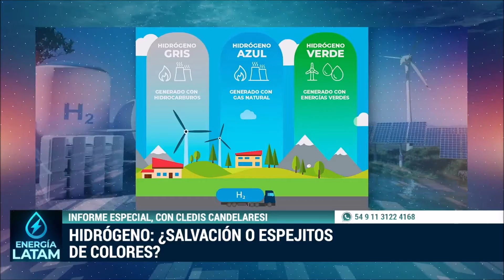Hidrógeno, la principal innovación para combatir el calentamiento global - Programa 8